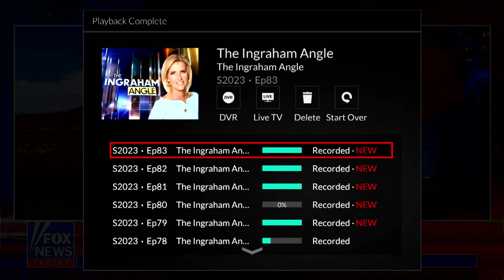Border Crisis told from Whistle Blower News for Peoples Free Press